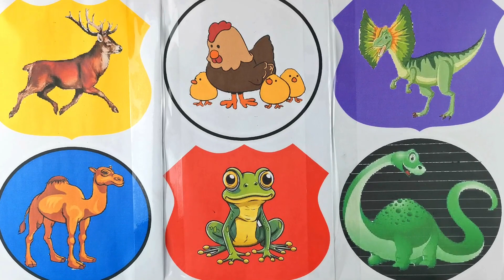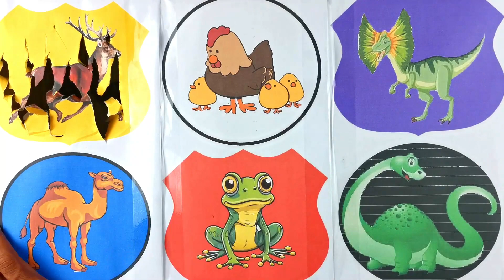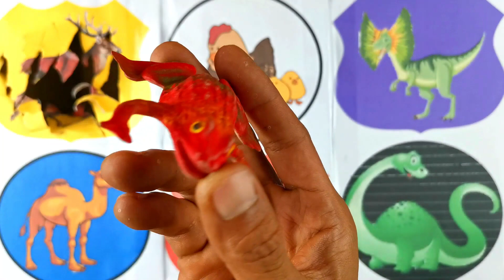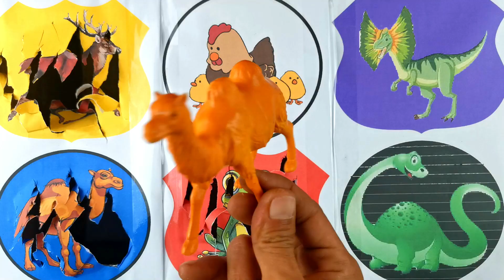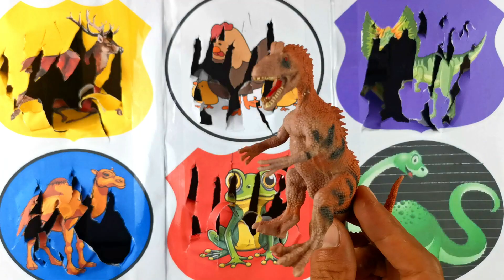SPIN WHEEL HEWAN ANAK AYAM WARNA WARNI, KODOK, RUSA, ONTA, DILOPHOSAURUS, BRACHIOSAURUS